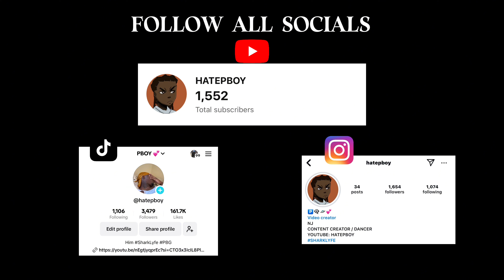WE PULLED UP TO ZEDDY WILL “ TWERKIN WIT YA FRIENDS “ VIDEO SHOOT ( IT WAS A MOVIE ) !!! 🎥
Hope yall enjoyed this video 🅿️!! more videos coming soon !! 🅿️✔️💕